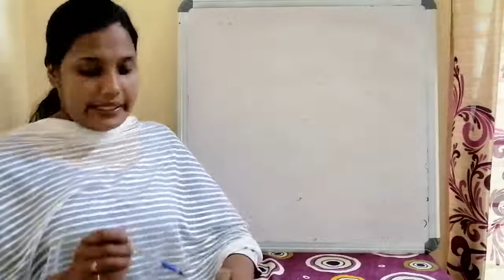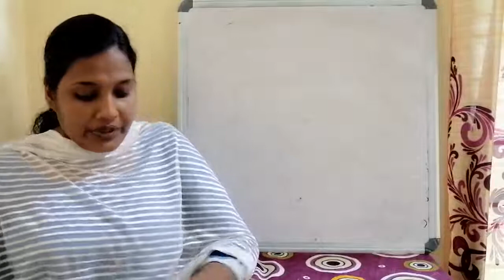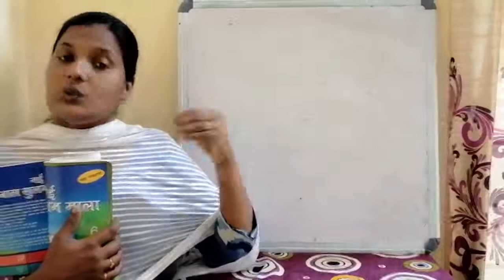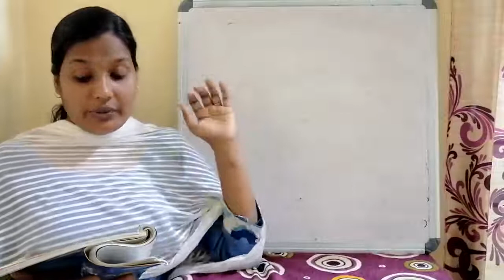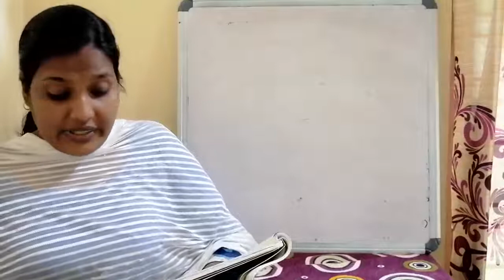std 6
hindi